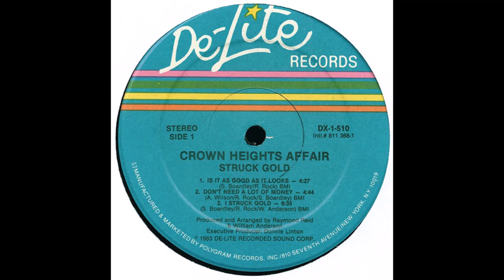CROWN HEIGHTS AFFAIR - Don´t need a lot of money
from 1983
Formed in New York City in the early 70's, by bass player and later manager Donnie Linton.
Initially they were called The Nue Day Express.
They took their new name from a district of their native Brooklyn.
The group comprised Nue Day Express members Donnie Linton (bass) ,Philip Thomas (vocals), William Anderson (guitar, vocals) and Ray Rock (drums, percussion, vocals), alongside James Baynard (trumpet, vocals), Stan Johnson (keyboards), Darryl Gibbs (saxophone) and Julius Dilligard Jr. (vocals).
Arnold "Muki" Wilson later replaced Donny Linton on bass and vocals.
The group was initially signed by RCA, for whom they recorded a self-titled album in 1974 and enjoyed regional hit singles with "Super Rod" and "Leave The Kids Alone".
A number of personnel changes then ensued, with brothers Bert Reid (Bertram Charles Reid Jnr., 25 October 1956, New York, USA, d. 12 December 2004, New York, USA; tenor saxophone, vocals) and Raymond Reid (trombone, vocals) replacing Darryl Gibbs and Julius Dilligard Jr. and Stan Johnson and James Baynard making way for Howie Young and Tyrone Demmons respectively.
The new look group switched labels to De-Lite Records, then home of Kool & The Gang and recorded their second studio album.
Under the guidance of producers - writers Freida Nerangis and Britt Britton and managers Thomas Nerangis and Donny Linton , Crown Heights Affair leapt to the forefront of commercial funk, recording four hit R&B/pop singles from their first two De-Lite Records albums - "Dreaming A Dream", "Every Beat Of My Heart", "Foxy Lady" and "Dancin'".
De-Lite Records's subsequent worldwide pact with PolyGram Records, Inc. saw the unit break internationally, with "Galaxy Of Love" hitting the UK Top 30 and "I'm Gonna Love You Forever' the Top 50 in 1978. Trumpeter James Baynard had by this point returned to the line-up in place of Tyrone Demmons, while for 1979's "Dance Lady Dance", Skip Boardley was brought in to share lead vocals with Philip Thomas.
The influence of new producer Bert DeCoteaux and the emerging songwriting abilities within the band consolidated their position in 1980, with "You Gave Me Love' reaching the UK Top 10.
The single featured on the album "Sure Shot", recorded without keyboard player Howie Young.
While this represented the peak of their chart success, Crown Heights Affair continued to churn out competent singles and albums for much of the next decade.
Bert Reid departed to pursue a production career before the release of 1982's "Think Positive", which featured the group's last US R&B hit, "Somebody Tell Me What To Do".
Reid's brother Raymond Reid and William Anderson also emerged as in-demand producers in the early 80's for Donnie Linton Management, which ultimately led to their departure from Crown Heights Affair in 1986.
Bert Reid died of lung cancer in December 2004.